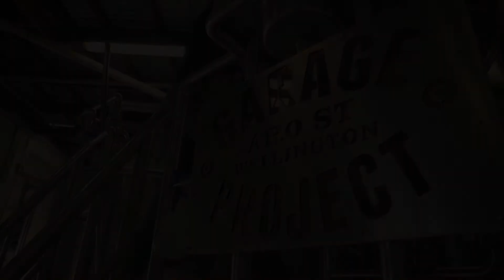Can Lah!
Can Lah is brewed in collaboration with Josh Emett's new project Hawker & Roll, as the perfect accompaniment to their unique take on Malaysian street food. Clean, crisp with subtle citrus and tropical fruit notes, it’s designed to elevate, not overwhelm. Tag it onto your spicy street food feast and take the experience to a new level, lah.